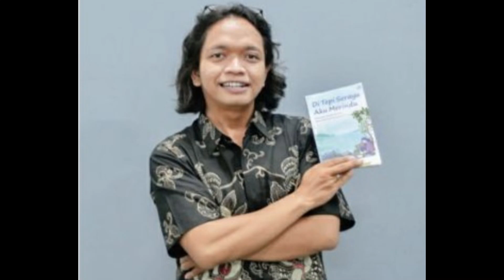Mobil Fortuner Masuk Rel di Sumpiuh Banyumas Kondisi Terkini Rabu 19 April 2023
begini kondisi evakuasi mobil masuk rel di sumpiuh